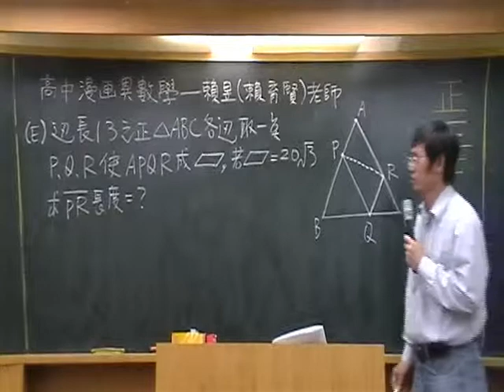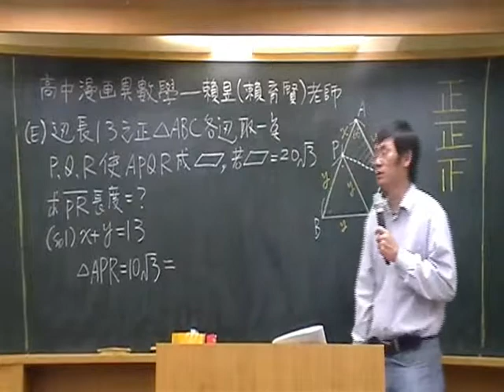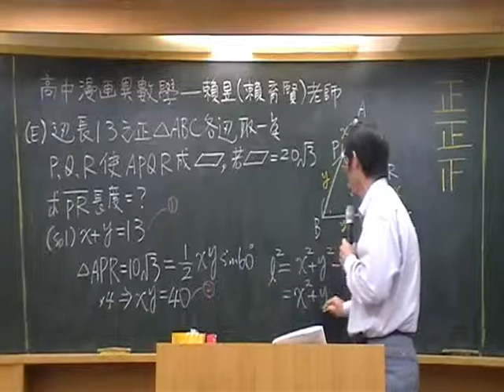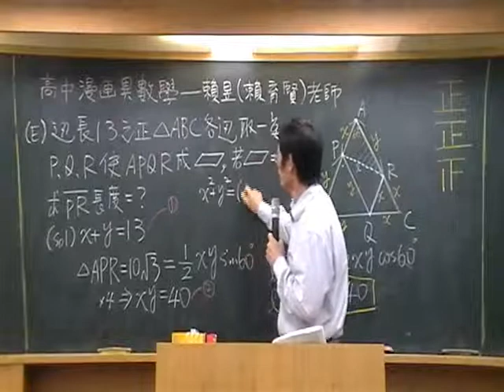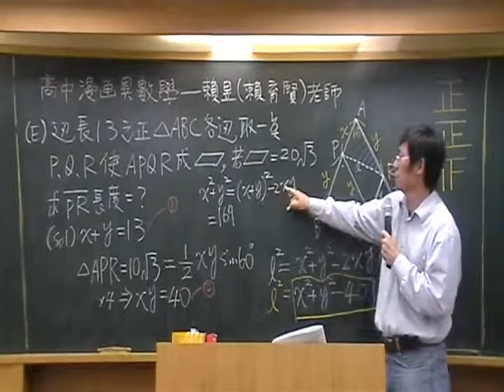101/E 學測﹝數學科﹞ 逐題講解 賴育賢(賴昱)老師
歡迎讀者至華逵文教網頁
參閱「高中漫畫異數學」試閱本
Facebook 請搜尋「高中漫畫異數學」